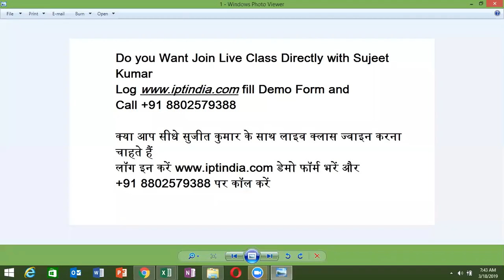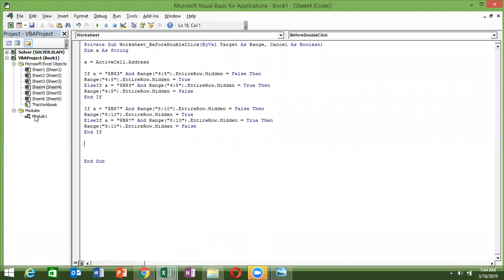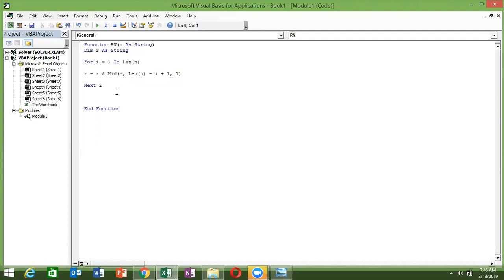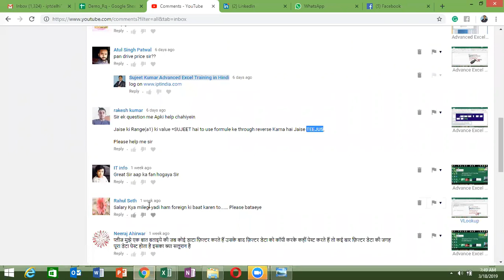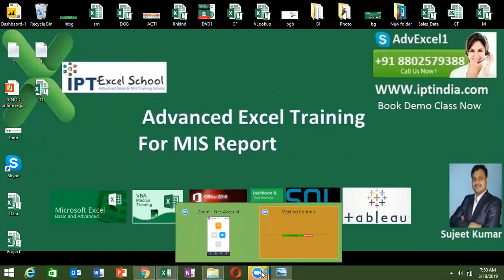Rakesh Kumar - VBA Function Q Solution